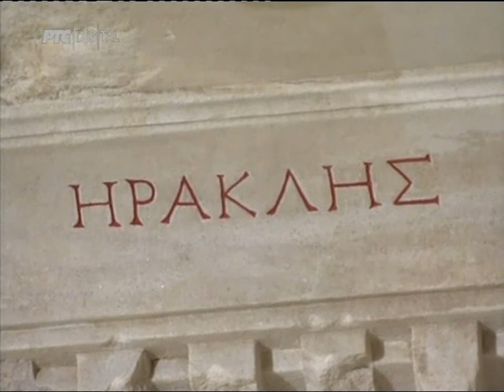Музеји света: Пергамски музеј (2/2)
РТС дигитал, 20130619

Радња ове епизоде серијала „Музеји света" смештена је у Пергамски музеј у Берлину, где се налази велики антички грчки олтар стар 2000 година. Овај олтар пронађен је у малом турском граду Бергаму на обали Егејског мора. У другом веку пре Христа тај град се звао исто као и читава Пергамска краљевина. Рушевине Пергама открио је немачки инжењер, архитекта и археолог Карл Хуман, који је у Турској радио на изградњи пута и 1864. године наишао на комаде опеке за које ће се много касније испоставити да представљају остатке огромног и вредног античког здања.